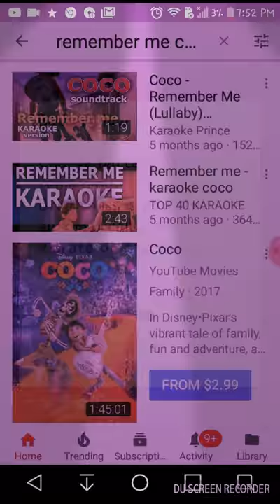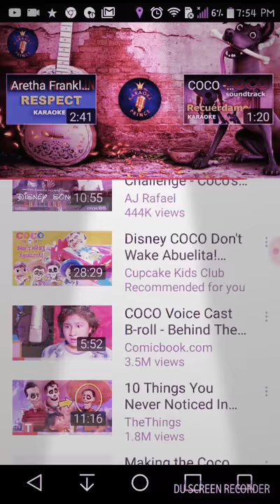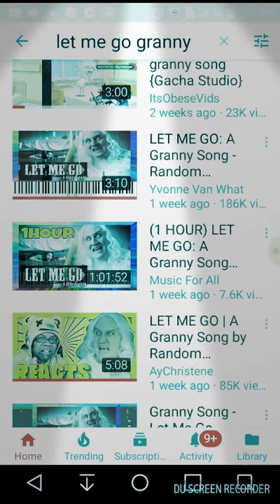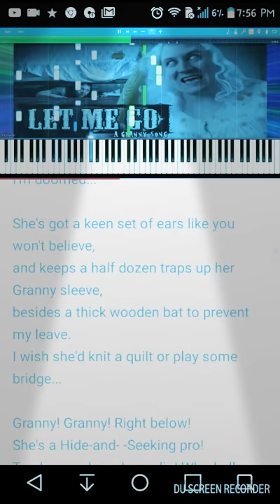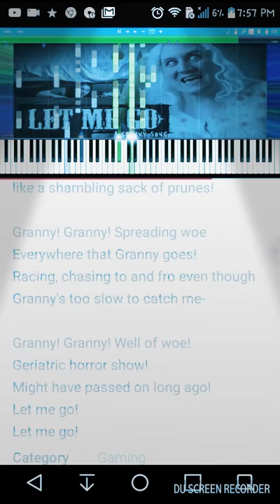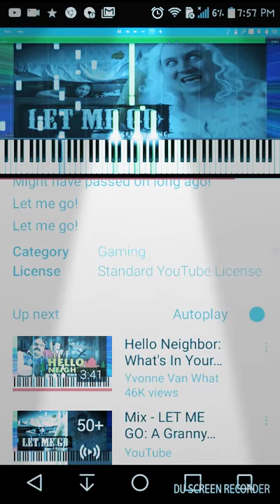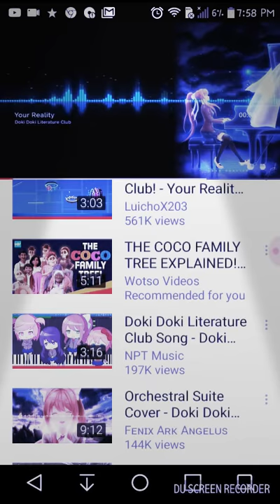Song cover coco, and granny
Songs: let me go ,remember me coco, your reality but it got cut off.